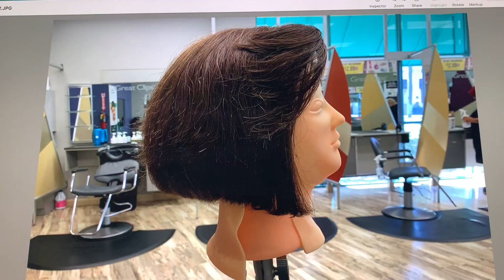shorty video,my hair cutting progress after 25 years retired."Over70stillglam"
HI Everyone ,Boy was my brain spinning this past 2 weeks LOL relearning the new h/c  techniques but I didnt give up. never give up!  :)  hugs connie